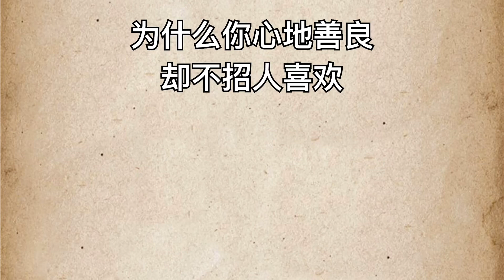为什么你心地善良，却不招人喜欢？【思维手绘】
我就是我，颜色不一样的烟花。